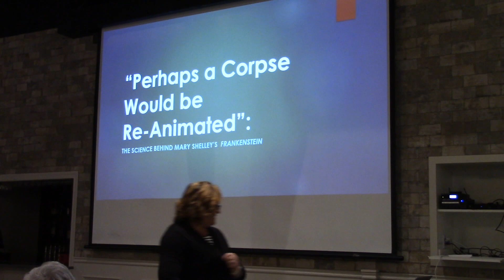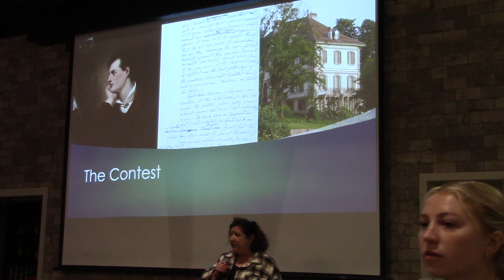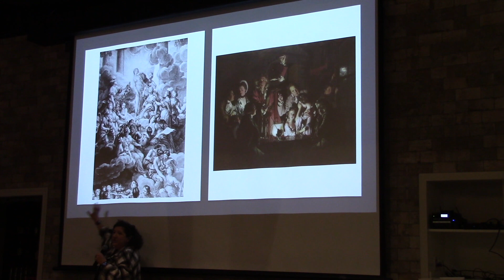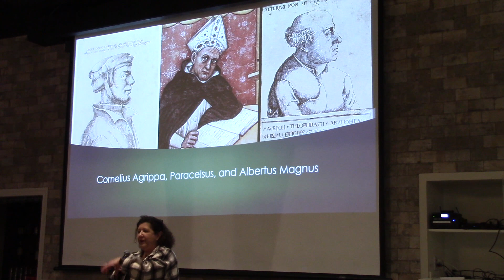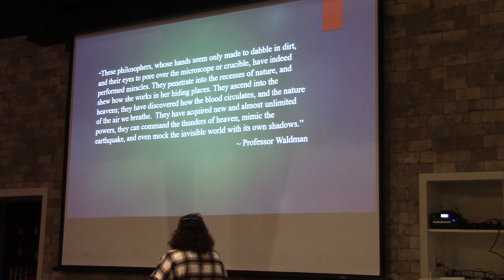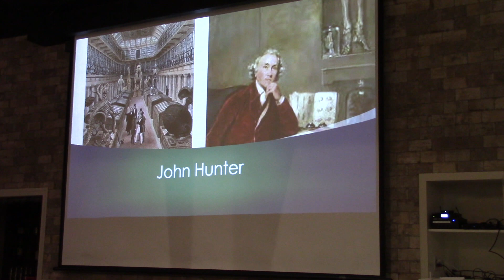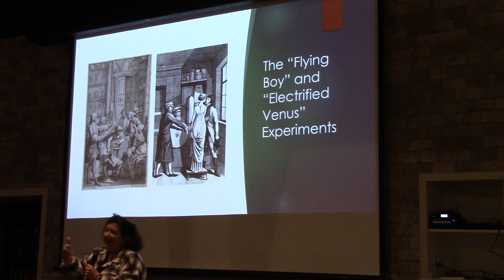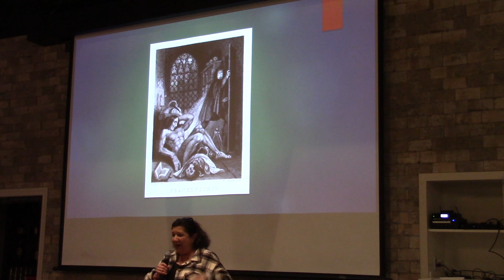FHSU SMEI Science Cafe October 30th, 2023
“Perhaps a Corpse would be Re-Animated”-The Science Behind Mary Shelley’s Frankenstein